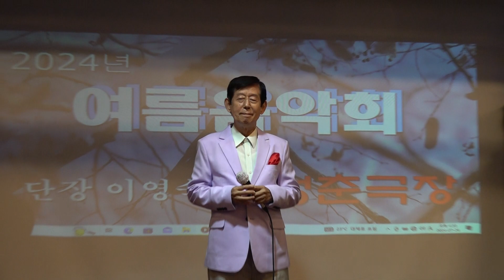가수 이영광 천리먼길 원곡 박우철 뉴스타예술단 청춘극장 2024년7월26일